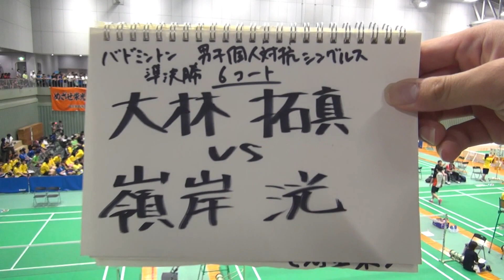2017年IH バドミントン 男子 シングルス 準決勝 埼玉栄 vs 聖ウルスラ英智